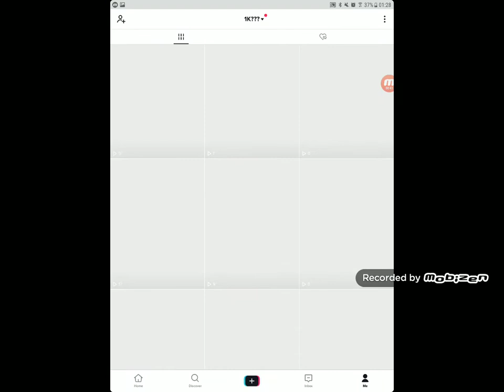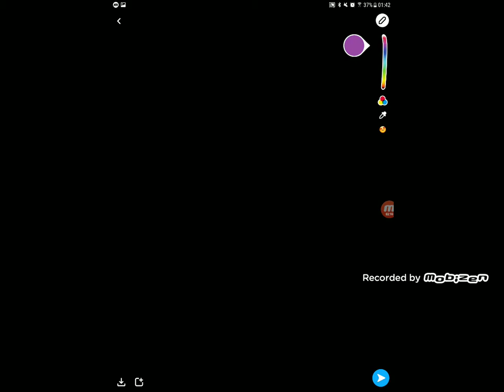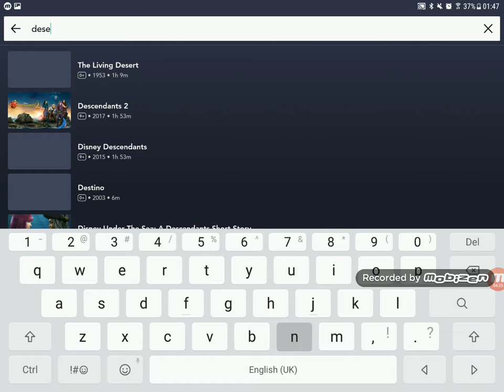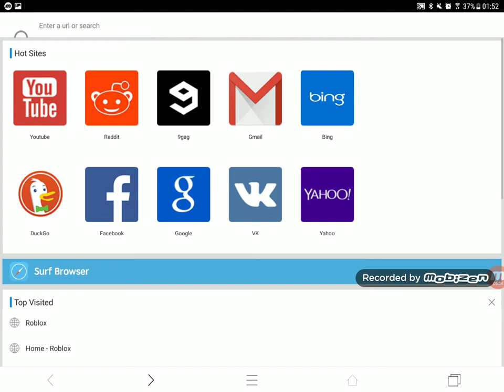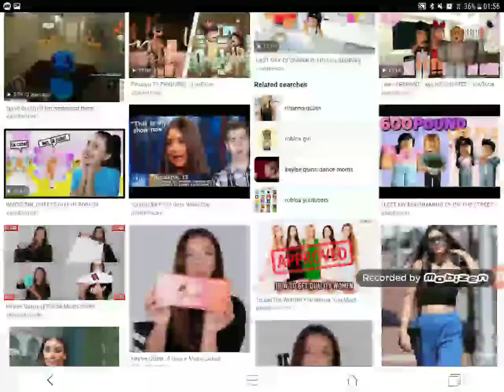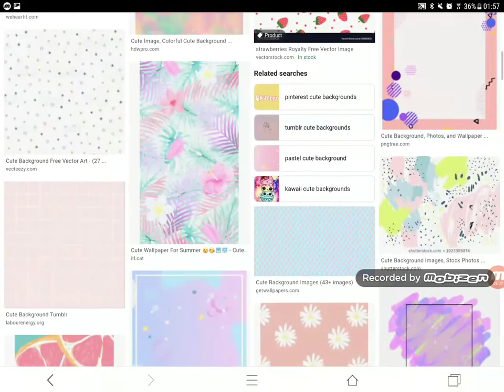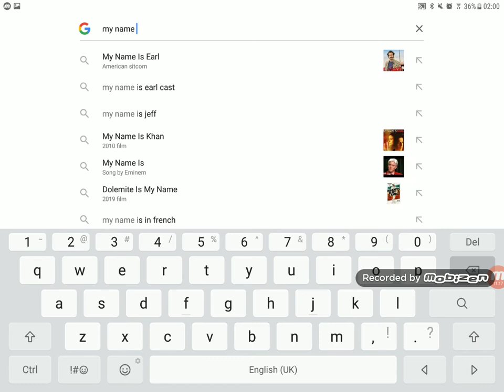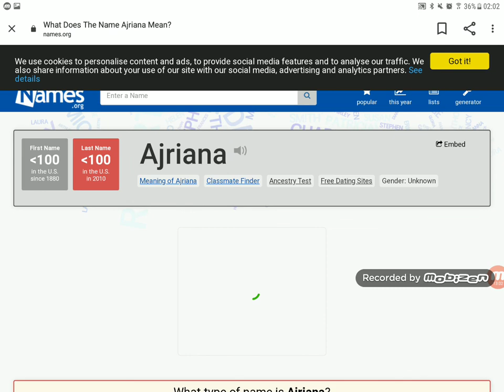I CAN'T SLEEP AGAIN!!!!!! (Listen to me I go to sleep at 4am or 2am or 3am)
I can't sleep lol😂😂😂👉👈